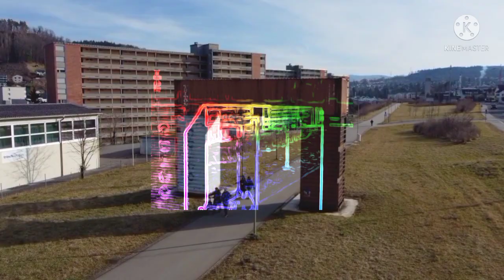Liestal, Baselland, Kunst an der Rhein- Strasse,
Liestal, Samstag- Nachmittag 12.Febr. 22, Drohnenflug mit Mini 2. Vorbereitung EASAF Pratteln. Schwing und Älplerfest.